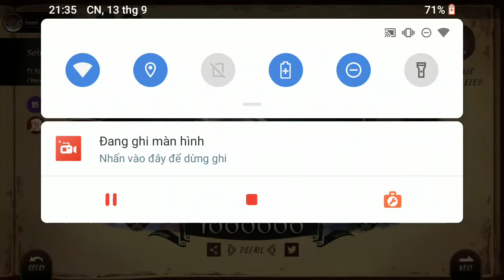Sein ft. kuroa* x Aramaki (Master Lv 15) Perfect Purified(理論値)!!! 【Lanota】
Sein - 朔(Apo11o program vs.お月さま交響曲) & kuroa*×荒巻